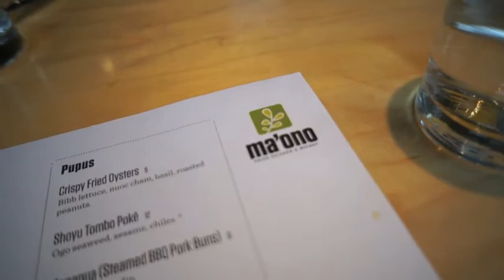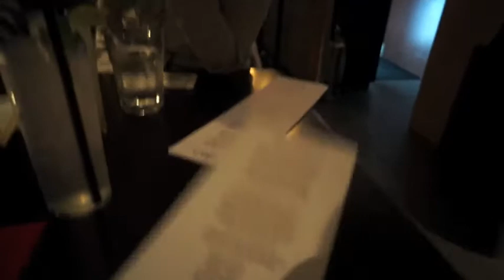Minnie Mouse Party, Bottomless Mimosas & a Blowjob Shot - ohitsROME vlogs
Do you like the new intro? LOL, I thought it's a great way to capture an 'overview' of what you'll see in the vlog!

Jerome